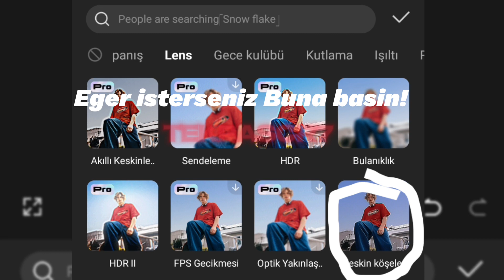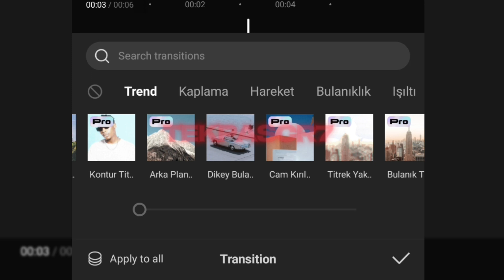Istek Video geldik bende yaptim bakarsin krdsm☺️Like atip abone olurmussun lütven?tekpascr7